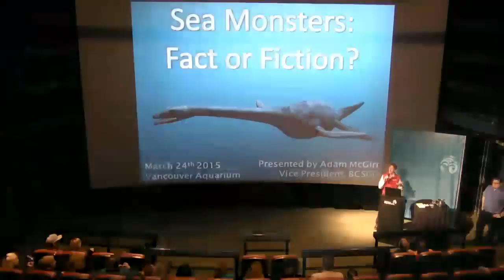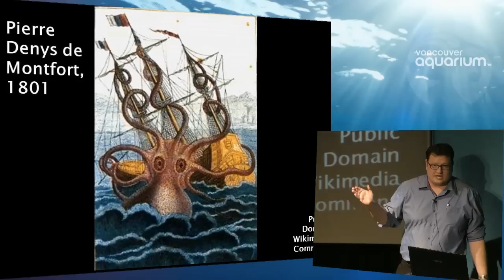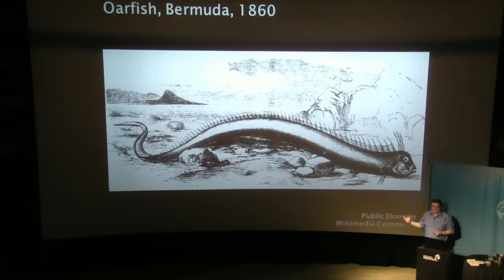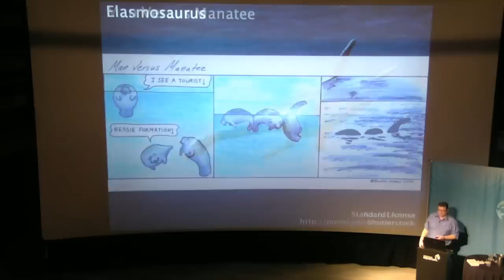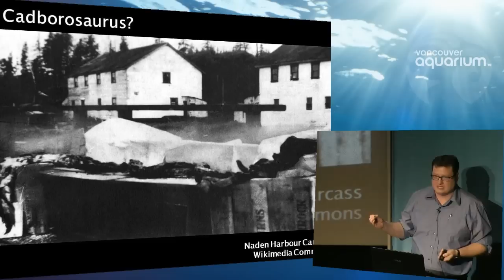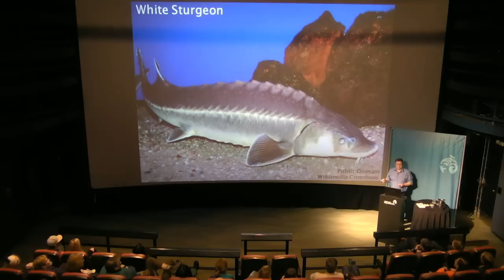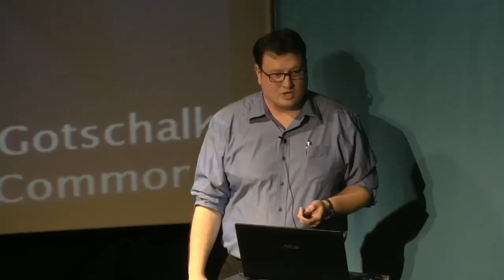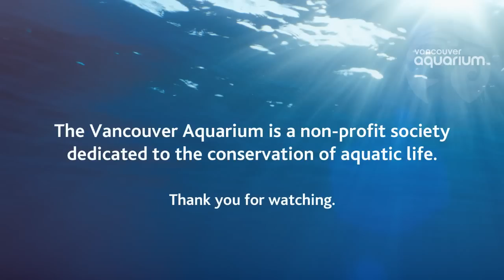Sea Monsters: Fact or Fiction?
Join the Vancouver Aquarium for a presentation on prehistoric and modern day sea monsters.

Adam McGirr is the Vice President of the British Columbia Scientific Cryptozoology Club and has been studying strange creatures like Sea Serpents and Sasquatch for over 15 years.  He has participated in numerous field expeditions and conferences, made several television appearances, as well as interviews in newspapers and magazines on the subject of monsters and mysteries. By day, Adam McGirr is a technical writer and trainer.